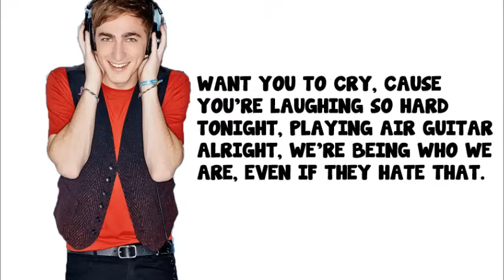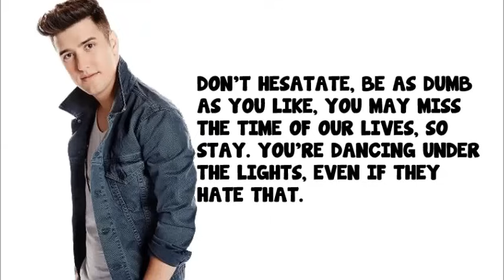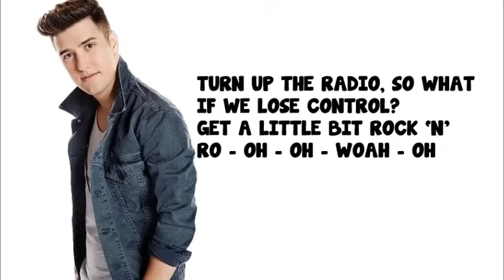Big Time Rush - Like Nobody's Around (Full Version) + Lyrics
The Full Version of Like Nobody's Around by Big Time Rush.
The 2nd song in BTR's new album - 24/Seven!
Its not a leaked song! this version was official release :)